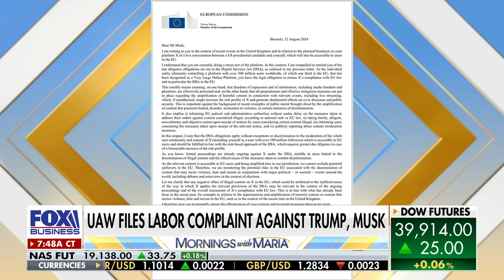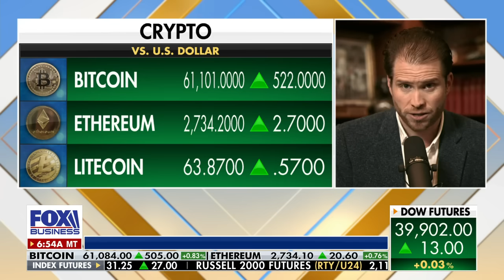Dems 'so-called favorite billionaire' Mark Cuban rips Silicon Valley: Bartiromo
8VC managing partner Joe Lonsdale reacts to billionaire Mark Cuban arguing that Silicon Valley backing Trump is ‘insane’ on ‘Mornings with Maria.’